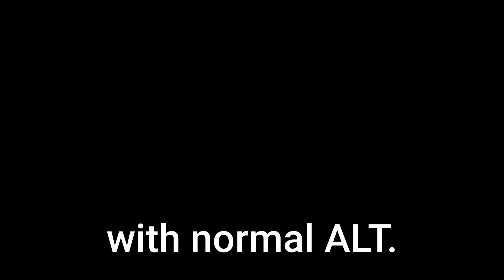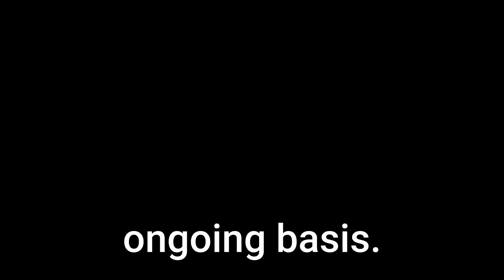High AST And Normal ALT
Are you having a high AST with normal ALT?
My name is Dr. Terranella, and if you don't know, those are typically referred to as liver enzymes. And in this video, we're going to look at the question of what's going on in people that have high AST with normal ALT.
We look at what is going on in people with high AST levels and normal ALT levels.  AST, as you may or may not know, stands for aspartate aminotransferase, and ALT stands for alanine aminotransferase. These are both liver enzymes that are commonly measured in blood tests when you want to evaluate your liver function.

When there's liver damage or injury from a toxin or even drinking too much alcohol, these enzymes are released into the bloodstream from the damaged cell. The cell bursts open, and it leads to higher than normal or elevated liver enzyme values. In the case of high AST levels with normal ALT levels, it's important to note that AST is not exclusively found in the liver. It's also found in other tissues, such as the kidney, heart, and muscle.

So, high AST levels in the presence of normal ALT levels, depending on how low or normal that ALT is, could be indicating a problem more with other tissues and not the liver itself. And it's not always necessarily a problem either.

There are several possible reasons for high AST levels with normal ALT. The first, most common, and most likely is from muscle damage or increased exercise that can result in muscle damage. Every time we exercise, we're damaging our muscles to some degree. Depending on how intense it is, you may get more or less of that muscle damage, and that can result in those muscle cells bursting open and spilling out some of the AST enzyme into the bloodstream. So, if you have really high AST levels and your ALT is pretty much normal, less than 25, then this is most likely the problem.

Of course, there are other problems, like kidney issues and heart issues, that can also cause this. But more than likely, if you're having those problems, you're going to see other problems related to those specific organs. Maybe you have creatinine or other indicators of a kidney issue, and maybe you have other elevated enzymes indicating a heart issue. No one test is going to give you 100% accuracy on what's going on, but at least this gives you a general idea. The second possibility is from the liver itself actually causing issues because these enzymes are found in the liver. Alcohol use is probably one of the more common reasons that can lead to liver damage and result in elevation in AST.
However, elevations in AST that are a result of consuming alcohol are usually accompanied by a corresponding ALT and even GGT elevation.

So, in short, if you have high AST levels with normal ALT levels, this could simply be from exercising too much. I wouldn't assume that unless the timeline definitely matches and you don't have any other reason to think that there's something going on with your liver, heart, or kidneys.

Whatever the cause, it's usually a good idea to get a second follow-up test when you're away from the exercise or the offending culprit, so that you're sure that you don't actually have this on an ongoing basis. I hope this helps you better understand what could be going on in people with high AST and normal ALT.